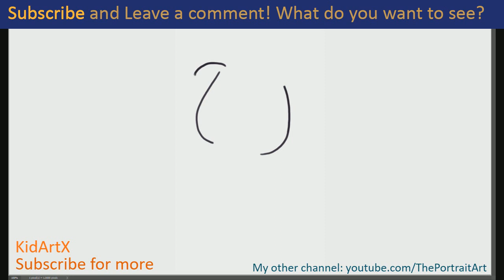(fast-version) How to Draw Crazy Cow | Step by Step Tutorial For Kids